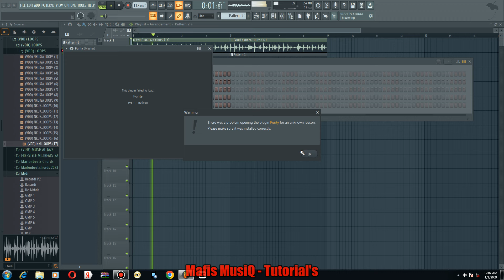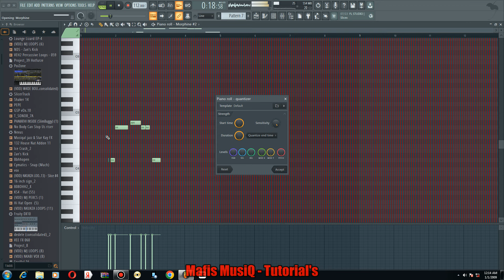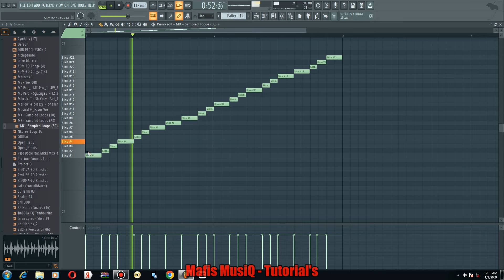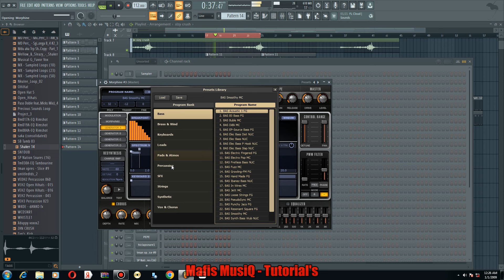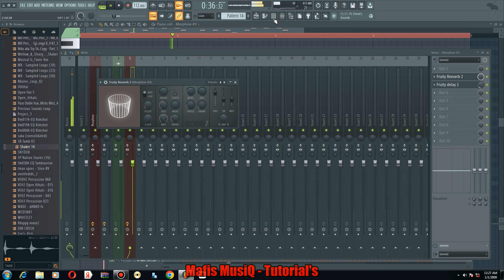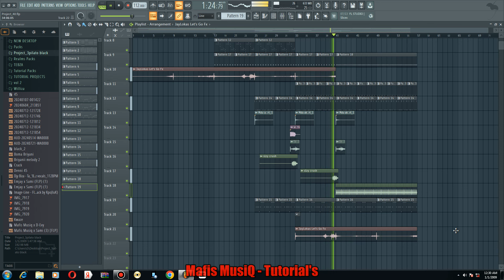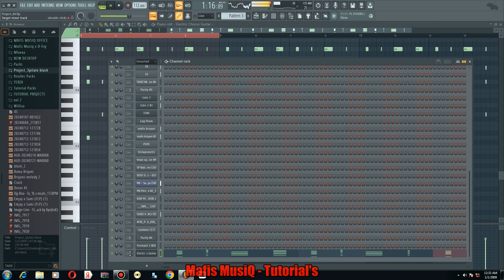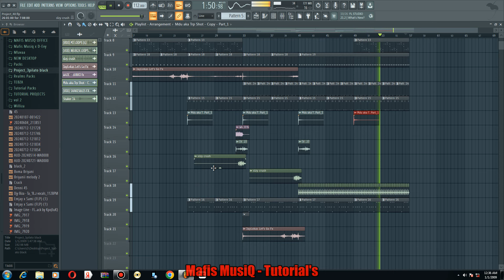HOW TO PRODUCE FOR SCOTTS & LEE || FL STUDIO TUTORIAL 2024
Project Available For Purchase
Sample Packs Available For Purchase